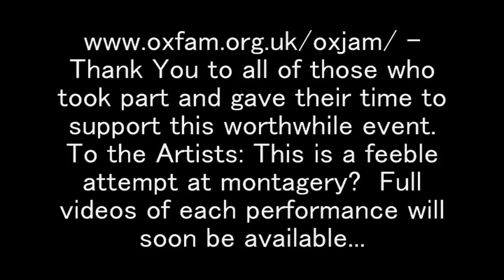Medway Eyes :1967 night at The Barge, 2009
All footage 17 Janury 2009, The Barge, Gillingham,UK
Hosted by: Phil & Lisa Dillon in support of Oxjam GB

"Oxfam is a vibrant global movement of dedicated people fighting poverty. Together. Doing amazing work. Together. People power drives everything we do. From saving lives and developing projects that put poor people in charge of their lives and livelihoods, to campaigning for change that lasts. Thats Oxfam in action.
Oxfam fights poverty in three ways:
Campaigning for change

Poverty isnt just about lack of resources. In a wealthy world its about bad decisions made by powerful people. Oxfam campaigns hard, putting pressure on leaders for real lasting change.
Development work

Poor people can take control, solve their own problems, and rely on themselves with the right support. Fighting poverty, we fund long-term work worldwide.
Emergency response

People need help in an emergency fast. We save lives, swiftly delivering aid, support and protection; and we help people prepare for future crises.
Oxfam works in 70 countries worldwide, so get involved!"

OXFAM WORLDWIDE